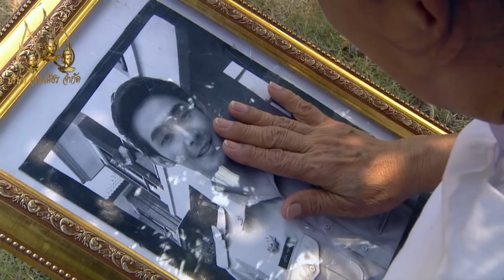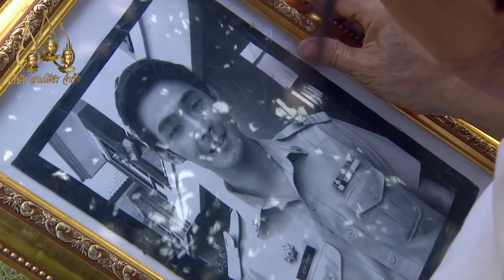ที่นี่...อเวจีนิเวศน์ ตอนที่ 152